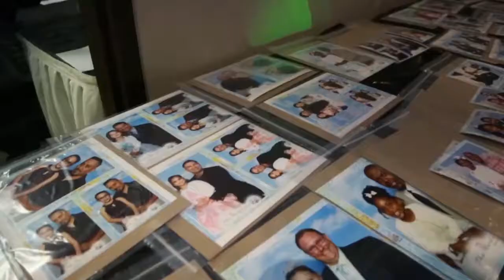Daddy Daughter Dance 2019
Daddy Daughter Dance 2019 in Arlington, Texas.